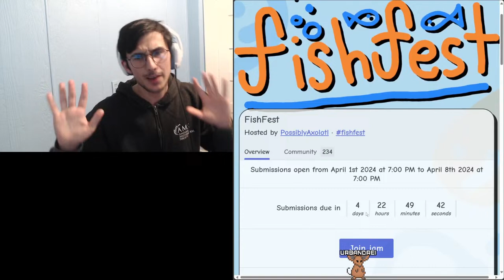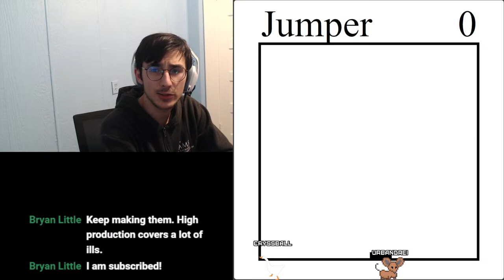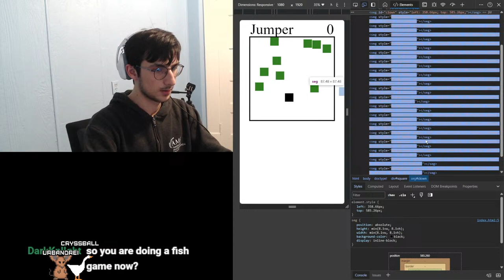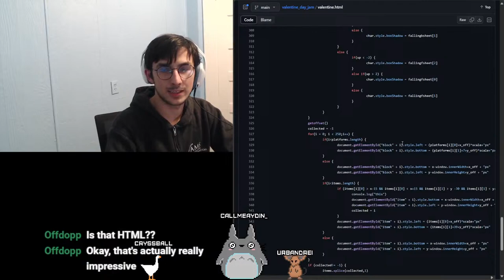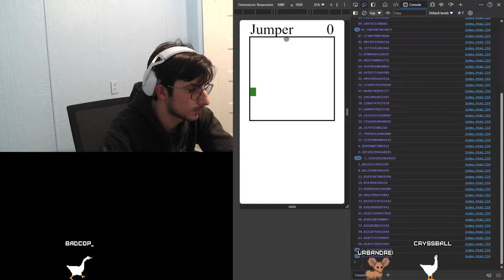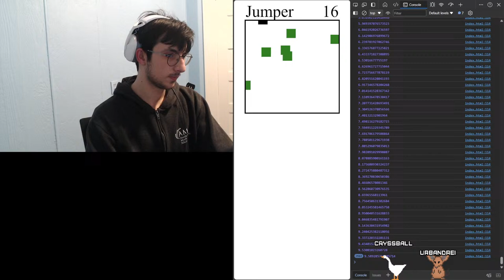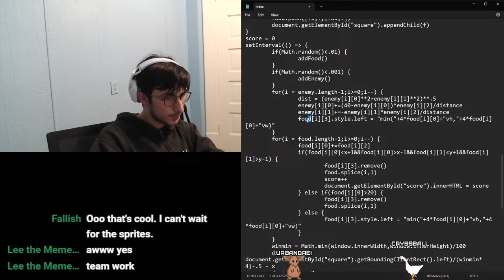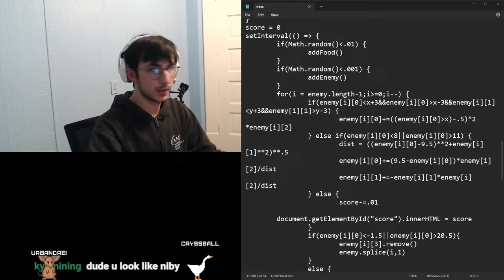let's code a fish game #2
Let's work on it!

\\Summary

On today's stream, I am going to continue coding the stream bot

\\About Me

Hey there! I'm Urbandrei, a college grad with degrees in Computer Science and Mathematics. This is where I will stream software development, post vlogs and tutorials, and MAKE GAMES!

\\Stream Schedule (might change, check discord)

\\Setup

Headset: Logitech G435
Mouse: Logitech G502 Hero
Microphone: Blue Yeti